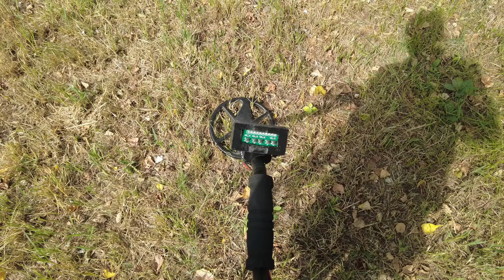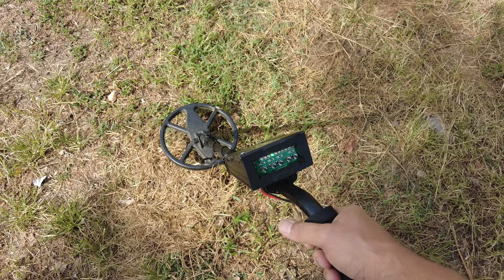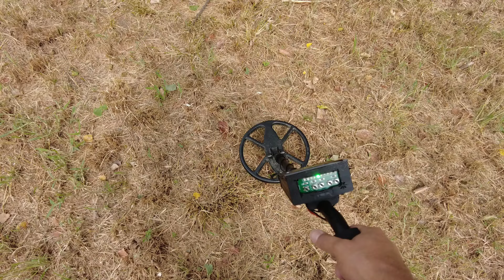Ricerca VERA con il mio Metal Detector PULSE (induzione di impulsi) ECONOMICO